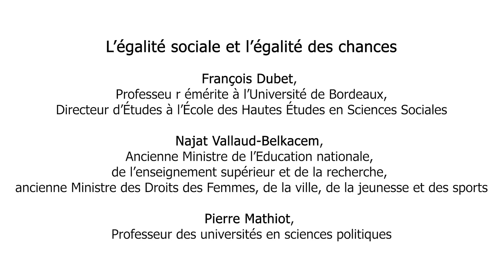L’égalité sociale et l’égalité des chances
François Dubet, Professeur émérite à l’Université de Bordeaux, et Directeur d’Études à l’École des Hautes Études en Sciences Sociales
Najat Vallaud-Belkacem, Ancienne Ministre de l’Education nationale, de l’enseignement supérieur et de la recherche, et ancienne Ministre des Droits des Femmes, de la ville, de la jeunesse et des sports
Pierre Mathiot, Professeur des universités en sciences politiques